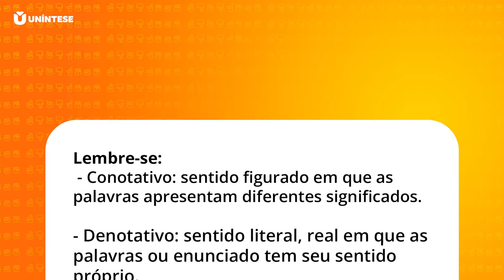Figuras de Linguagens | Escola de Libras (eLibras)